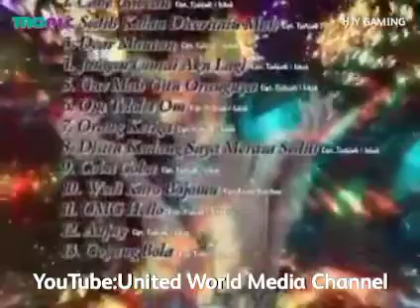Opening to iMeyMey “House Mix” 2012 Malaysia VCD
By HJY Gaming and Liew BeeKooi By Zaman Khan Channel Rumi Channel and @HaroldsonEmpaling